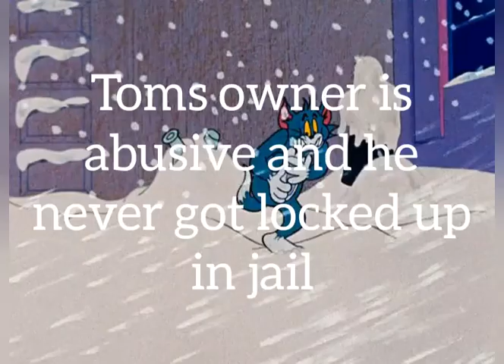Why Gene Deitch's era of Tom & Jerry sucks!